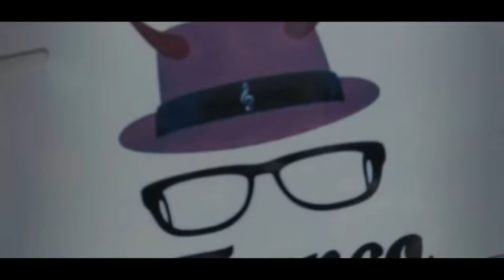Tirando Bola temp 5 ep 49. - Adal Ramones